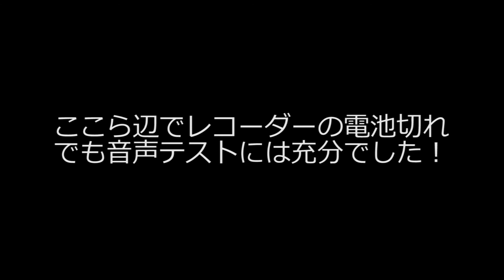音声テスト SUZUKI GSX250R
前回あげた音声付き動画があまりにも酷く、我慢が出来なかったので改良しました。
これで前よりは聞けるハズ！（音質的な意味で。）

バイク
SUZUKI  GSX250R

☆アクションカメラ：MUSON(ムソン)

☆外部マイク（PCMレコーダー)：TASCAM 24bit/96kHz対応リニアPCMレコーダー DR-40VERSION2

☆マイク： iBUFFALO マイクロフォン ミニクリップ ブラック BSHSM03BK

☆外部マイク変換モジュール：マイクaudio-technica モノラルマイクロホン AT9903
（プラグインパワー方式以外の機器（マイク）に接続するので）

☆変換プラグ：フジパーツ モノラルミニプラグ→モノラル標準プラグ変換プラグ AC-1MH

☆ヘルメット：オージーケーカブト(OGK KABUTO)バイクヘルメット システム KAZAMI フラットブラック/オレンジ

☆ひざプロテクター

☆ひじプロテクター